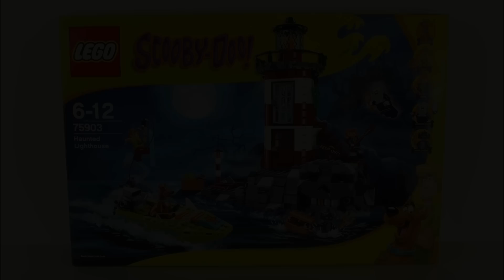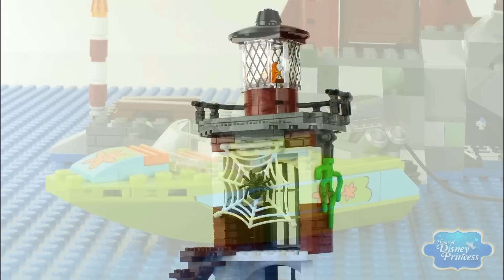♥ LEGO Scooby Doo HAUNTED LIGHTHOUSE Stop Motion Build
Enjoy in another great LEGO Scooby Doo stop motion build. Now we have set called Haunted Lighthouse.

Investigate the creepy Haunted Lighthouse with Scooby-Doo and TGang! Steer the boat with Daphne and Scooby, while Shaggy rides the water skis. Dock at the foot of the rocks, by the light pole. Move the planks with the crowbar and reveal the map with the clue to find the golden key. But beware! The Lighthouse Keeper and Swamp Monster have been hiding in the skull cave and are ready to ambush meddling kids. Battle past them, avoiding capture in the prison. When you reach the top of the lighthouse, open the secret compartment holding the golden key.. Then seek out the hidden treasure chest under the lighthouse and reveal the villains’ true identities!